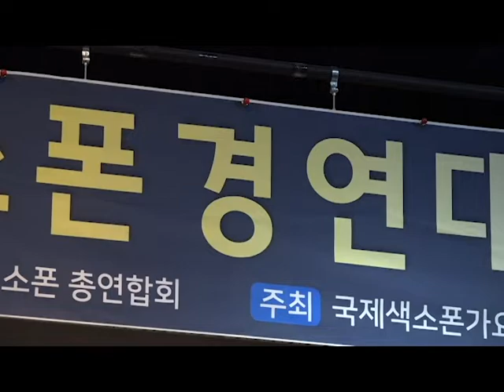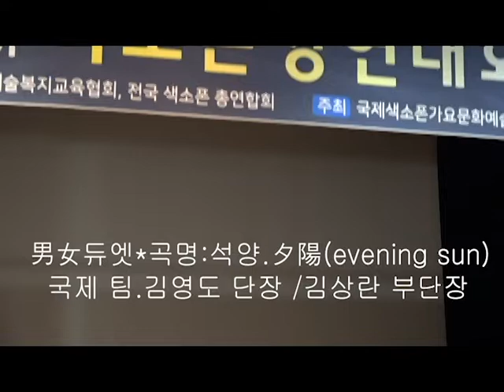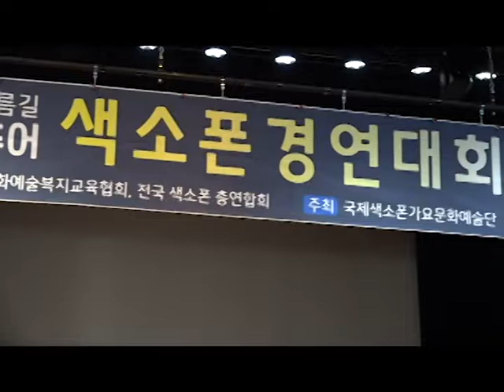듀엣 김영도단장 김상란부단장 석양 EVENING SUN 제3회국제아마추어색소폰경연대회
주최:국제색소폰문화예술단
주관 :사)한국프로색소폰 , 전국색소폰총연합회
기획:국제인터내셔널컴퍼니
후원:경상남도김해시 / 주식회사 엘프/(주)조은미디어악기
영상편집:큰룡꿈의음악여행 영상감독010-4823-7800